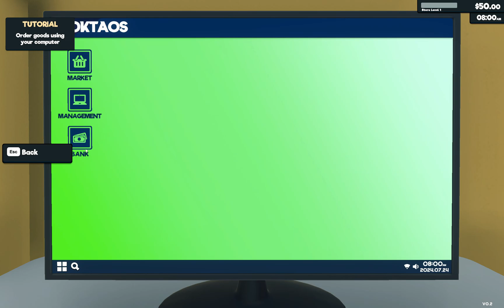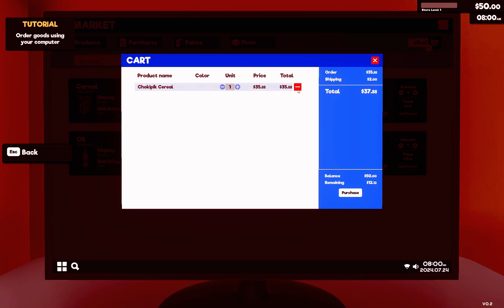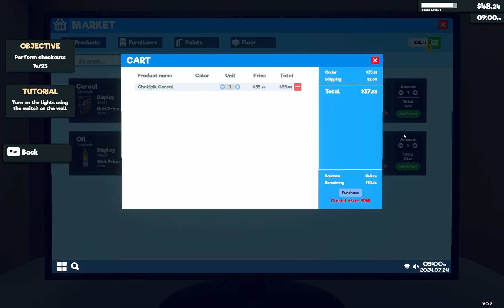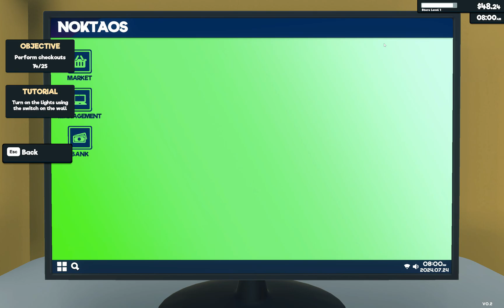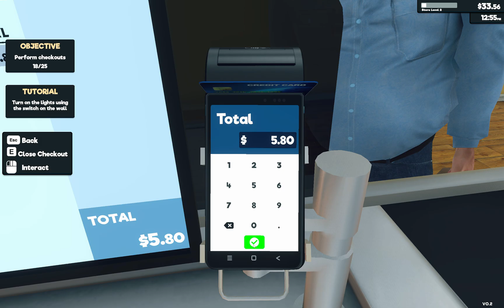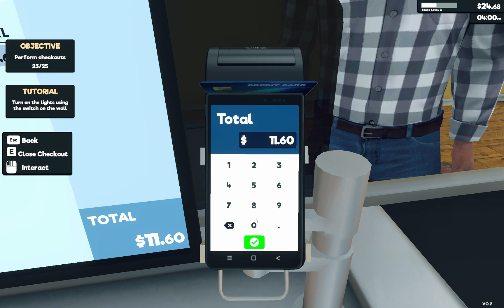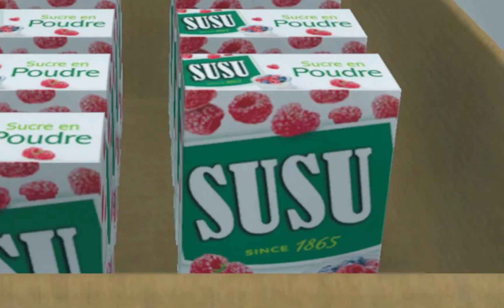I became a supermarket tycoon with the worst experience. Supermarket Simulator [E1] (HINDI/URDU)